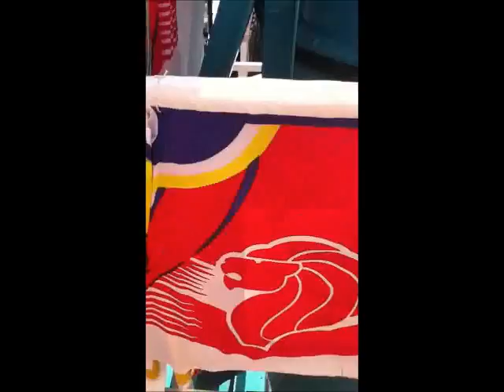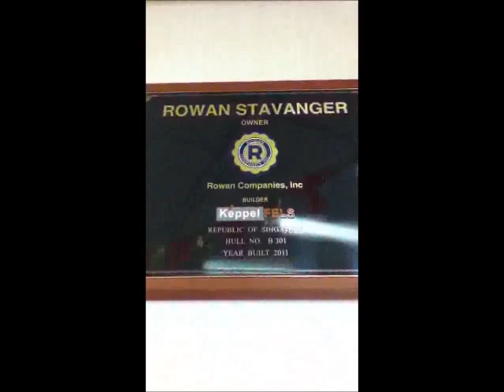Singapore January 2011 - Part 1 of 2